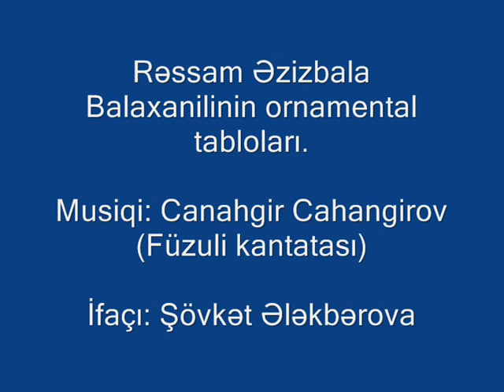Rəssam Əzizbala Balaxanili Ornamental əsərlər